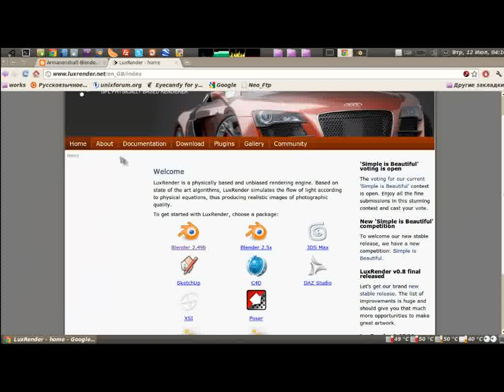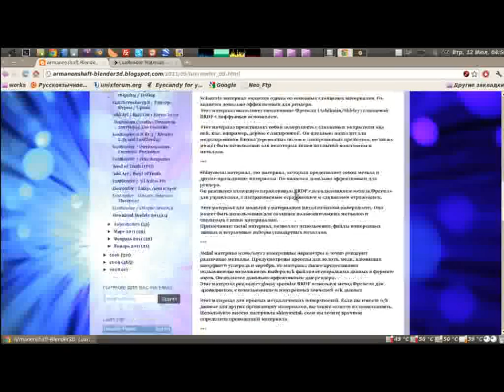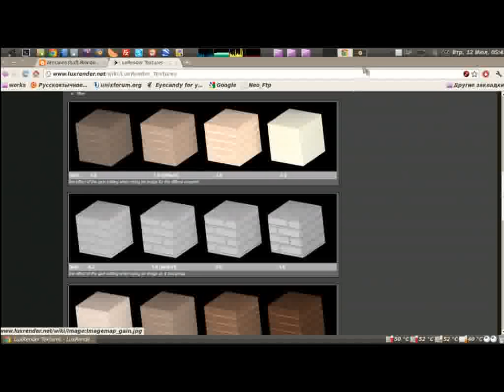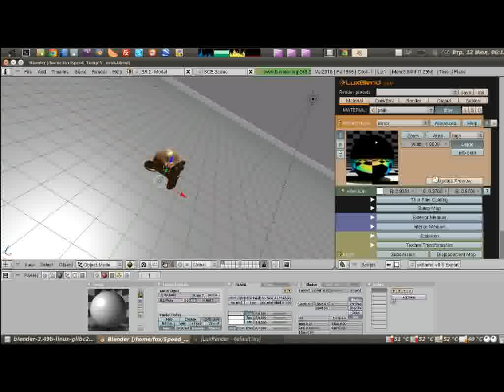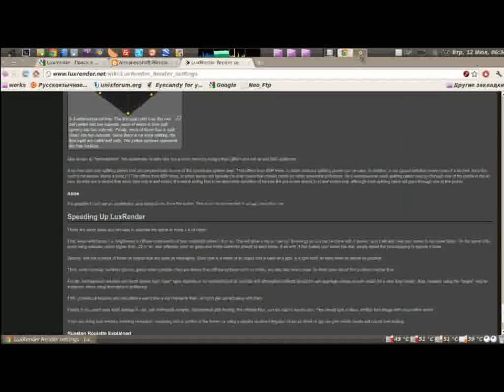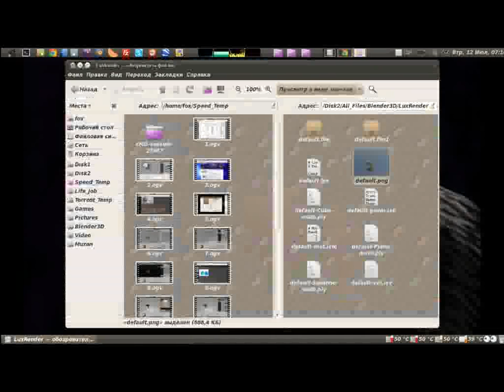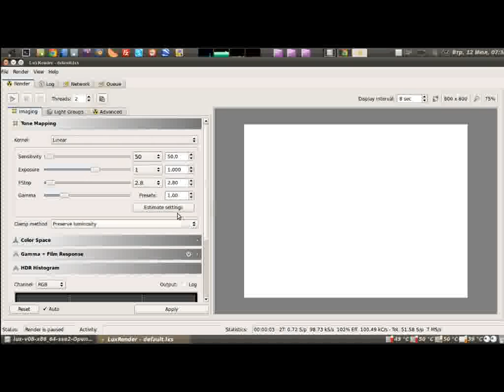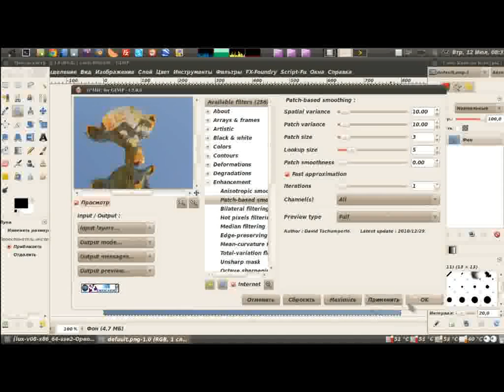LuxRender / Easy Start / Video One (RUS)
Archived video of the initial work with the program LuxRender.